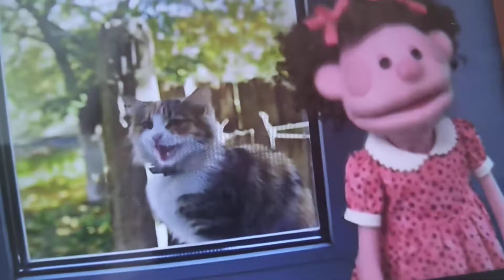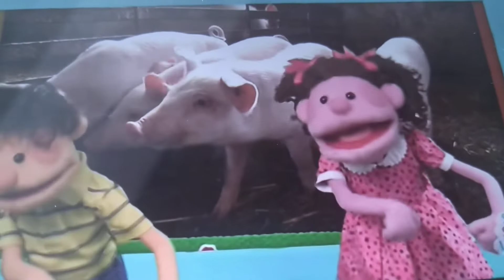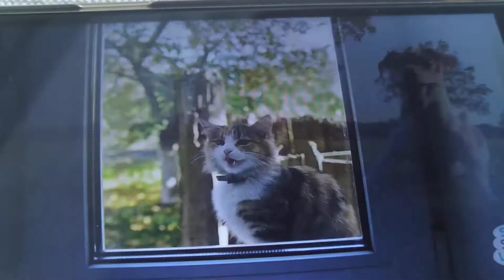What Do You Hear?